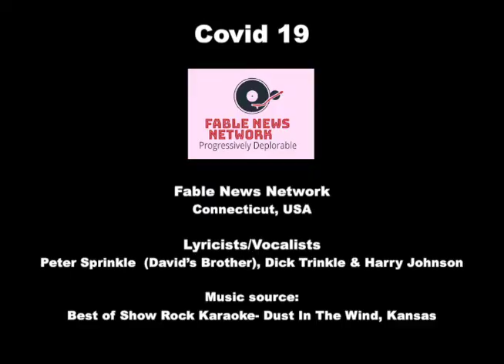Covid-19, Parody to Dust In The Wind, Kansas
How many more variants for the fear campaign?